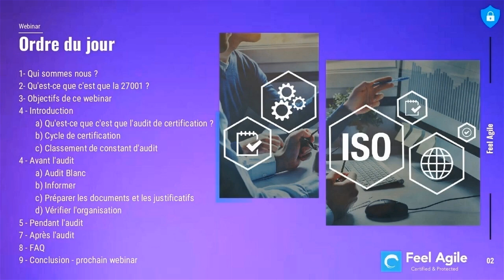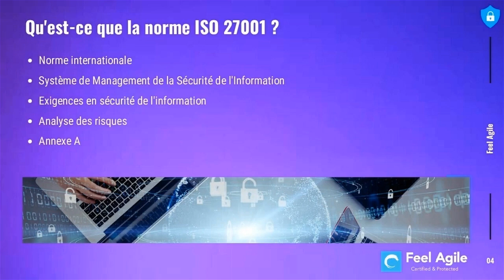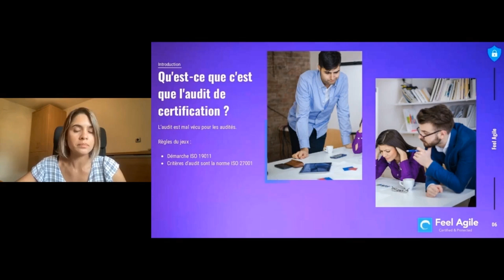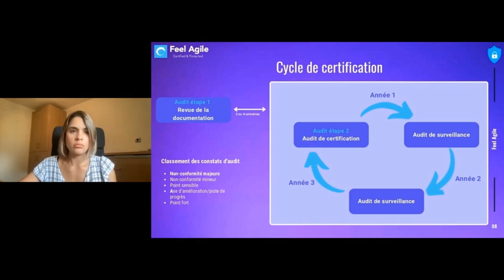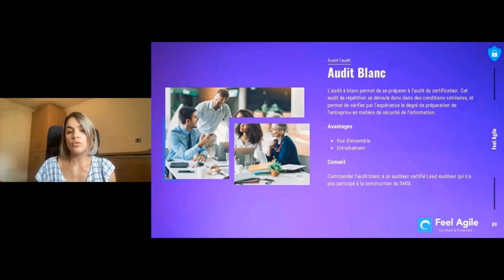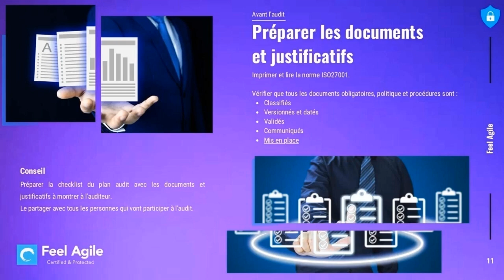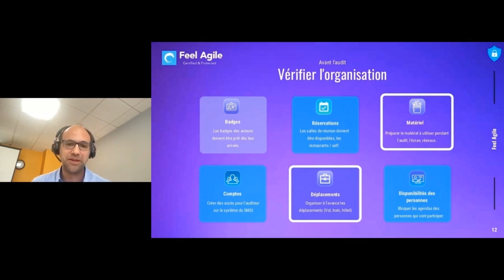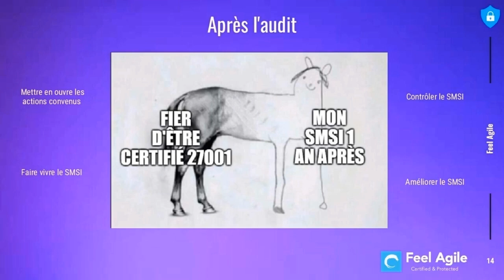REUSSIR son audit de certification ISO 27001 !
Ce webinaire a plusieurs objectifs :
- Comprendre l'audit et le cycle de certification 27001
- Vous conseiller pour bien se préparer avant l'audit
- Vous éviter des erreurs pendant l'audit
- Vous donner des pistes pour l'après audit
D'autres questions ? Dites-le nous en commentaire !